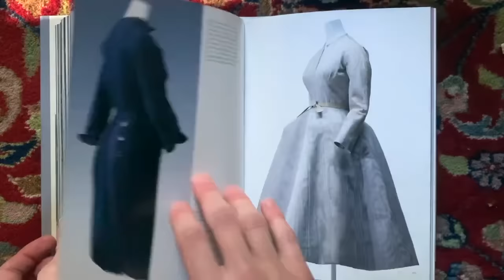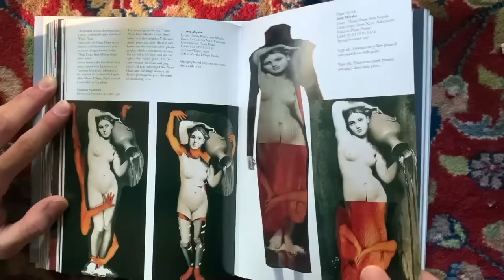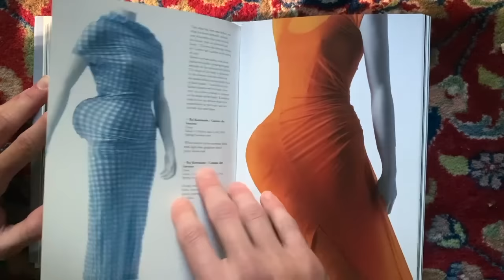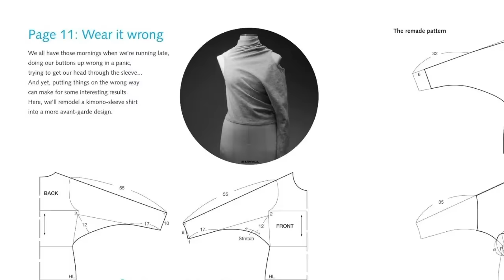Fashion School: 3 Books Designers Need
Fashion School review of the books A Fashion History of the 20th Century, Pattern Magic, and Dressed: A Philosophy of Clothes. Recommendations for those who want to learn everything about fashion.